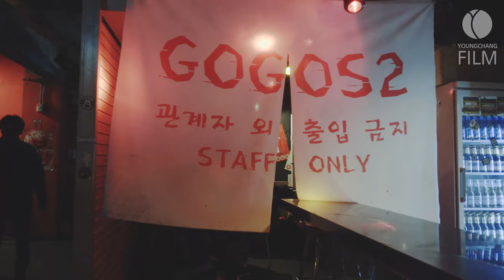170224_the Funcity in Live Club Day 2nd_GOGOS2_펀시티_라이브클럽데이_고고스2_4K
170224_the Funcity in Live Club Day 2nd_4K

00’ 08” preparing for performance
03’ 05” Intro_theFuncity
04’ 49” Fly_theFuncity
06’ 42” Friday_theFuncity
09’ 13” Thumbs up_theFuncity
11’ 31” B.E.A.uitiful_theFuncity
12’ 31” Digital Love(origin. Daft Punk)_theFuncity
14’ 05” Why_theFuncity
17’ 30” Love It_theFuncity
19’ 30” It’s Time_theFuncity
23’ 18” Like a Dreaming_theFuncity
27’ 13” after perfomance